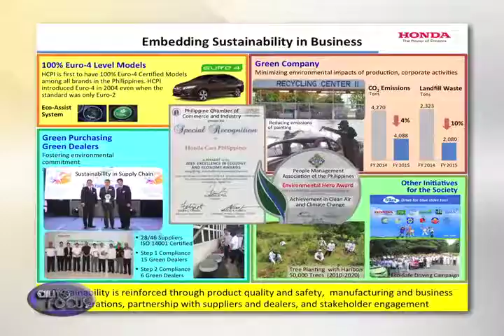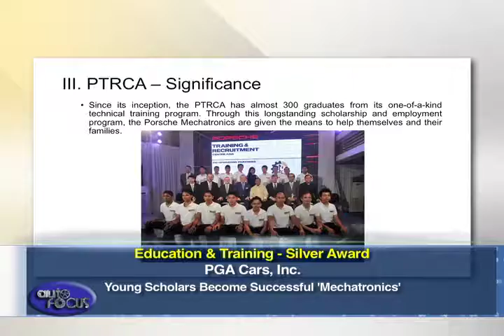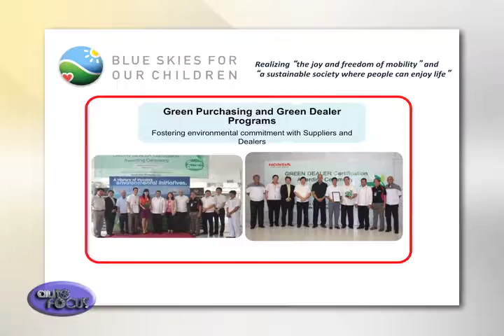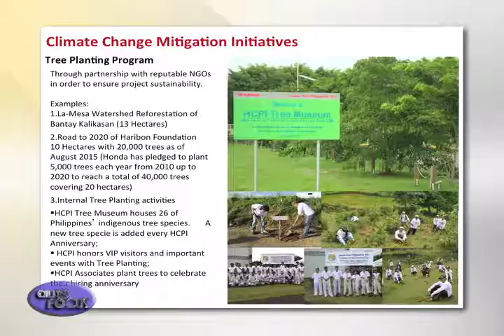1st SPMJ Driven to Serve Awards Highlights Special Feature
All the long time in coming, it finally happened. The Society of Philippine Motoring Journalist recently gave recognition to the various CSR projects performed by most of those in the local automotive industry. The Award’s Night of the first SPMJ Driven to Serve Awards was held recently at the Marriott Hotel as graciously hosted by Resorts World Manila. Here are some of the highlights and sidelights.